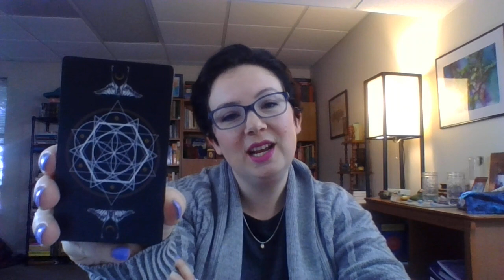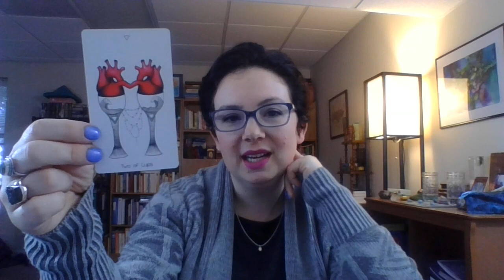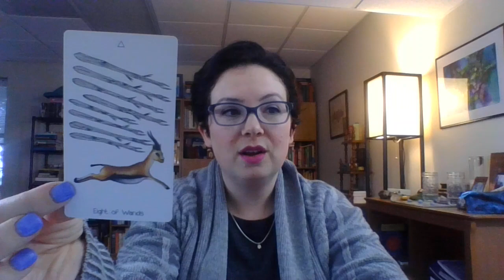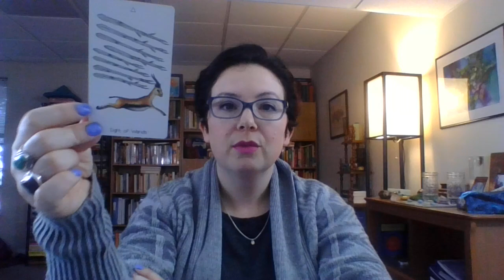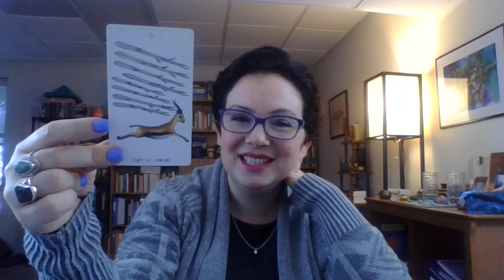Tarot Reading for 2019 | 31 Days of Tarot 2019 - Day One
Hello Loves!

I am super excited to be participating in the 31 Days of Tarot Challenge for the first time ever!

Today is all about doing a personal reading to discover the energy & major lesson for the upcoming year.  I am super pumped about the cards that came up for me.